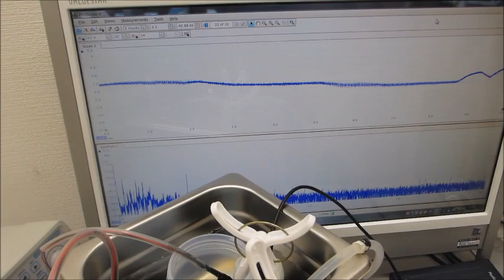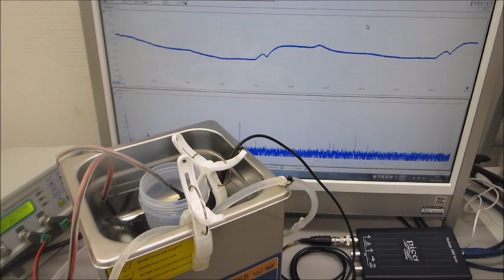テフロン容器と、超音波プローブによる超音波洗浄実験（超音波システム研究所）